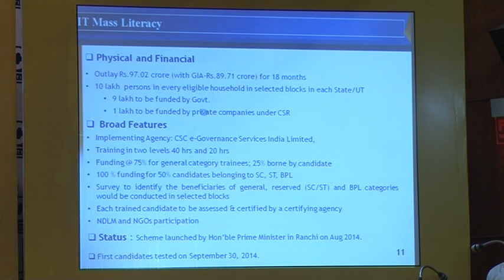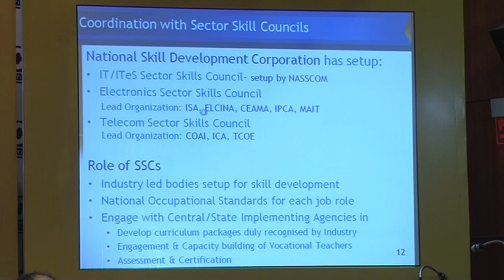National Level NIELIT Workshop 2014 - Inauguration - Part 4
National Level NIELIT Workshop 2014